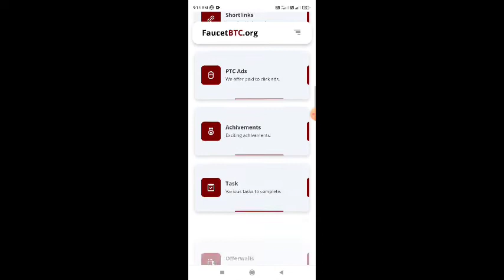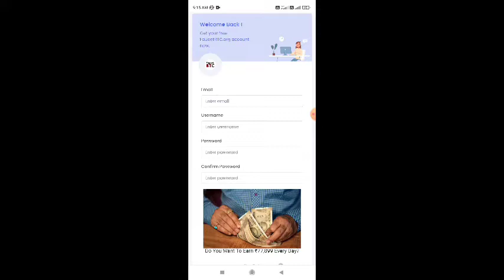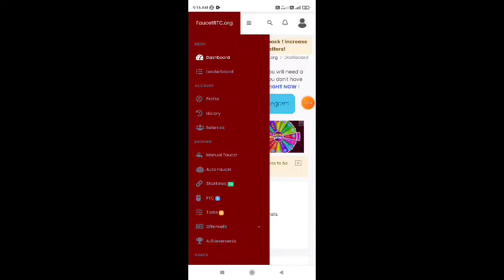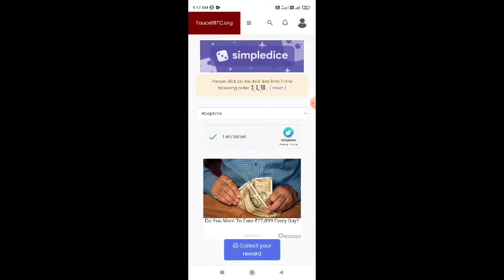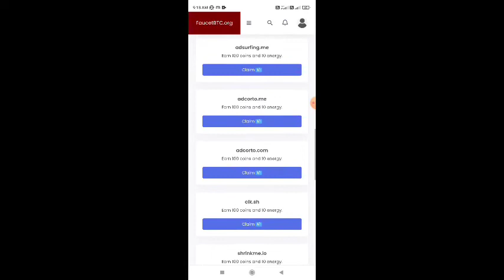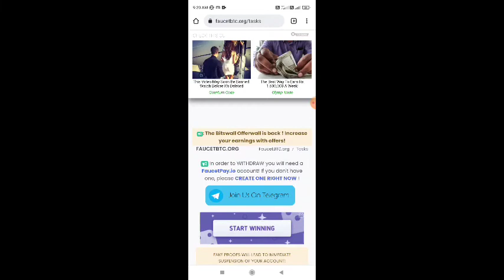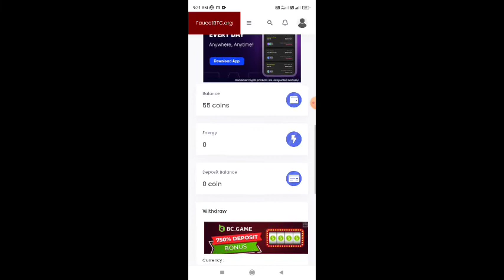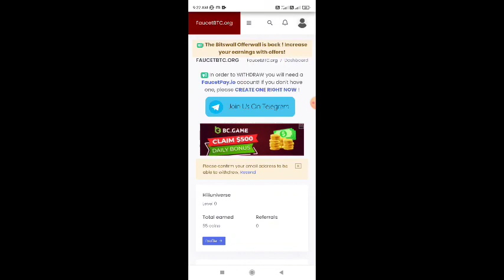Captcha entry work / How to make money online tamil / Earn ₹1000 rupees per day / Live Payment Proof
நமது சேனல் -இல் போடப்படும் வேலைவாய்ப்பு செய்திகள் கீழ் குறிப்பிடப்பட்டுள்ளன 👇👇👇👇

📣Women Jobs
📣Mobile Jobs
📣Online Jobs

@Hiii Universe  👈👈👈